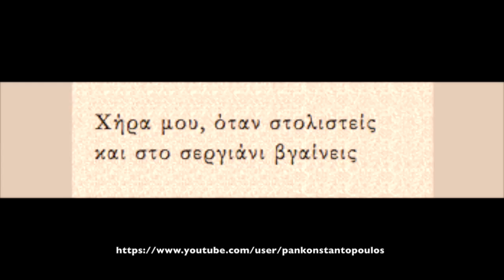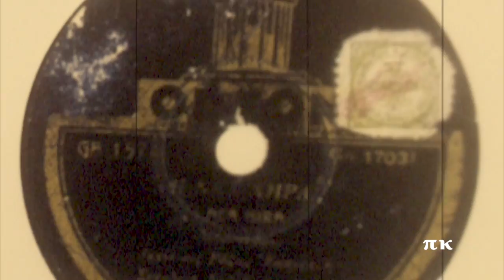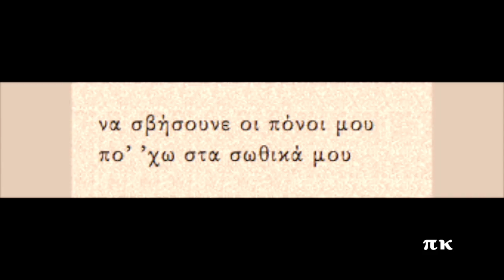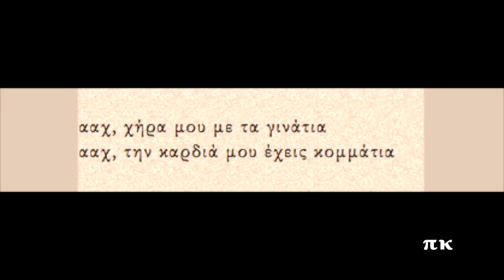Η ΝΕΑ ΧΗΡΑ, 1931, ΡΟΖΑ ΕΣΚΕΝΑΖΥ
Σύνθεση του Ιάκωβου Μοντανάρη. Ερμηνεύει η Ρόζα Εσκενάζυ.. Ηχογραφήθηκε το 1931. Την ίδια χρονιά ηχογραφήθηκε και με τη Μαρίκα Φραντζεσκοπούλου ή Πολίτισσα με εν μέρει διαφορετικούς στίχους, το έχω αναρτήσει. Δίσκοι Columbia Αμερικής / 7084-F (G) / 131241, Odeon Ελλάδος / GA-1574 / GO-1703 και Odeon Ελλάδος / GA-1609 / GO-1703. Πληροφορίες για την ηχογράφηση και στη σελίδα rebetiko.sealabs.net
I NEA CHIRA, Iakovos Montanaris, Roza Eskenazi

Χήρα μου, όταν στολιστείς
και στο σεργιάνι βγαίνεις

μαγεύεις όποιον απαντάς
και σκλάβο σου τον παίρνεις

ααχ, σκλαβωμένο έχεις και μένα
ααχ, και τρελαίνομαι για σένα

χήρα, σου λέγω, βγάλ’ τα πια
μην τα φορείς τα μαύρα

να πάψουνε οι πόνοι μου
και της καρδιάς η λάβρα

ααχ, χήρα μου, βγάλε τα μαύρα
ααχ, σβήσε της καρδιάς την λάβρα

χήρα μου, κάνε έλεος
κι έλα στην αγκαλιά μου

πο’ ’χω στα σωθικά μου

να σβήσουνε οι πόνοι μου

ααχ, χήρα μου με τα γινάτια
ααχ, την καρδιά μου έχεις κομμάτια

-Ώπα! Πεθαίνω για χήρες!